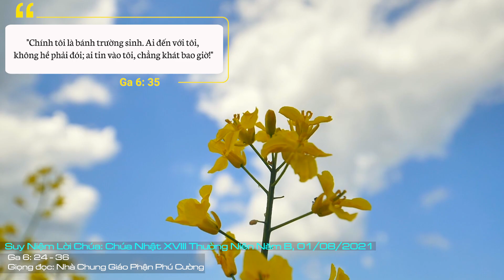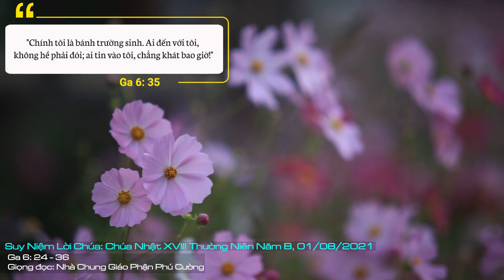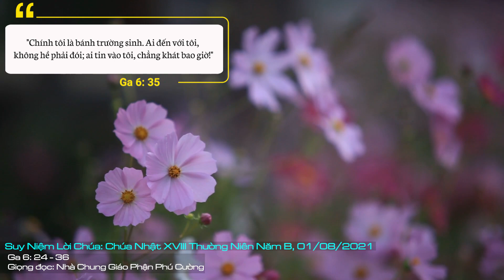Suy Niệm Lời Chúa: Chúa Nhật XVIII Thường Niên Năm B, 01/08/2021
Chúa Nhật XVIII Thường Niên Năm B: Lạy Chúa, xin giúp chúng con luôn khát khao tìm Chúa, tìm sự thiện và chân lý khi đối thoại với Chúa trong cầu nguyện và đối thoại với tha nhân trong những giao tiếp hằng ngày.
Sau phép lạ hóa bánh ra nhiều, những người Do Thái đã tìm Chúa Giêsu. Có lẽ mỗi người trong họ có những mục đích khác nhau, thế nhưng điều mà Chúa nhận định chạm đúng sự thật nơi lòng họ: “Thật, Ta bảo thật các ngươi, các ngươi tìm Ta, không phải vì các ngươi đã thấy những dấu lạ, nhưng vì các ngươi đã được ăn bánh no nê”. Họ tìm Chúa không phải vì Chúa mà là chính cơn đói khát của họ. Từ sự đói khát về mặt thể xác, Chúa gợi lên cơn đói khát thiêng liêng. Từ lương thực mau hư nát dẫn đến cái chết ở trần gian, Chúa gợi lên thứ lương thực trường tồn đem lại cuộc sống muôn đời. Tiếp theo, Chúa dẫn họ đi vào một cuộc đối thoại đặc biệt: giữa một người và một nhóm người; giữa Chúa và dân Người…
“Đối thoại” nghĩa là nói, là ngỏ với người khác và trong tinh thần liên kết tha nhân, để xây dựng tình liên đới. "Thuở xưa, nhiều lần nhiều cách, Thiên Chúa đã phán dạy cha ông chúng ta qua các ngôn sứ, nhưng vào thời sau hết này, Thiên Chúa đã phán dạy chúng ta qua Thánh Tử” (Dt 1,1). Thiên Chúa cũng đã từng nhiều lần đối thoại với con người, Ngài nói và con người đáp lời. Và không chỉ trong các cuộc đối thoại nơi chương 6 này, cũng không ít lần con người không coi trọng cuộc đối thoại ấy: họ chỉ biết làm theo lời mình. Muốn đối thoại, trước hết phải biết lắng nghe: lắng nghe những điều người khác muốn nói chứ không phải những điều mình muốn nghe; và cùng truy tầm sự thật. Đối thoại đòi hỏi người trong cuộc phải loại bỏ những thành kiến cố hữu để thong dong đón nhận quan điểm của người khác.
Cuộc đối thoại sẽ giúp cho những chủ thể đối thoại cùng hướng về Chúa, nhìn thấy Chúa nơi tha nhân, và cùng nhau tìm kiếm chân lý nơi Đấng là chân lý. Người Do Thái khi tìm Chúa Giêsu, họ không khao khát tìm chân lý mà là khao khát tìm thấy điều họ muốn. Họ vẫn khát, vẫn đói vì họ chưa tin vào Chúa: “Chính Ta là bánh ban sự sống. Ai đến với Ta, sẽ không hề đói; ai tin vào Ta, sẽ không hề khát bao giờ”.
Lạy Chúa, xin giúp chúng con luôn khát khao tìm Chúa, tìm sự thiện và chân lý khi đối thoại với Chúa trong cầu nguyện và đối thoại với tha nhân trong những giao tiếp hằng ngày. Để qua đó, tất cả chúng con không còn thấy mình đói, bị bỏ rơi vì có Chúa ở cùng, có những người anh chị em đồng hành với chúng con. Amen.